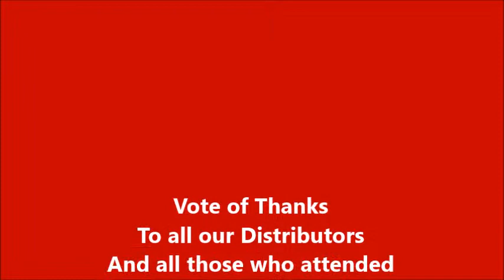TESTIMONIES FEB 15TH